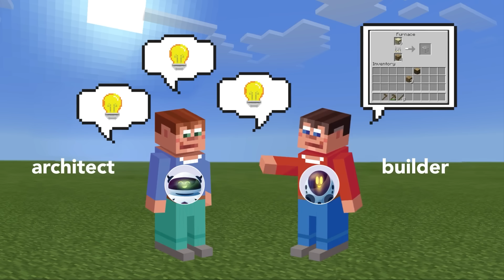Minecraft Meets AI: How Virtual Agents Learn to Collaborate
A conversational agent is a type of AI system that can interact with humans using their own language. AI researchers aim to create agents that can have natural conversations with humans while also carrying out instructions in interactive virtual worlds. Not only do these worlds provide researchers with a convenient platform to specify tasks for their conversational agents – they also allow them to gather large amounts of data, and to evaluate the performance of their systems. In recent research, Chris Madge, Massimo Poesio and other members of the ARCIDUCA team at Queen Mary University of London show how conversational agents can be deployed within the virtual world of Minecraft.